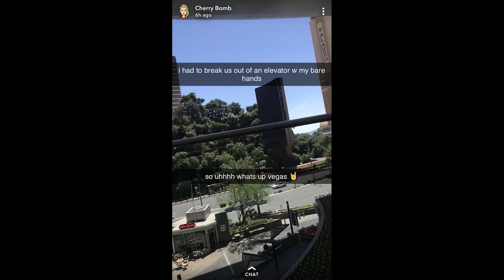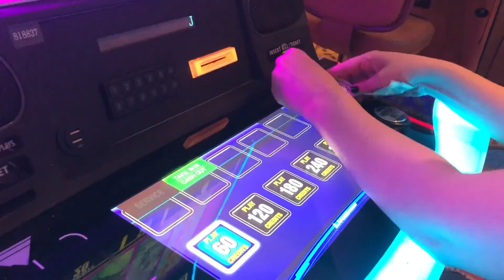Las Vegas Trip 5.19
Love ya'll